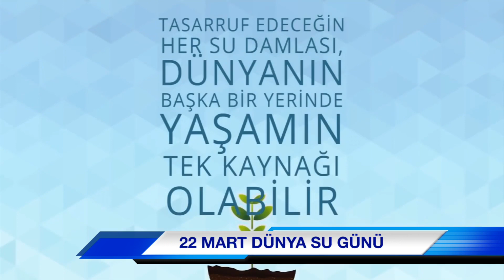22 Mart Dünya Su Günü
Farklı model okulları dünya su günü 22mart